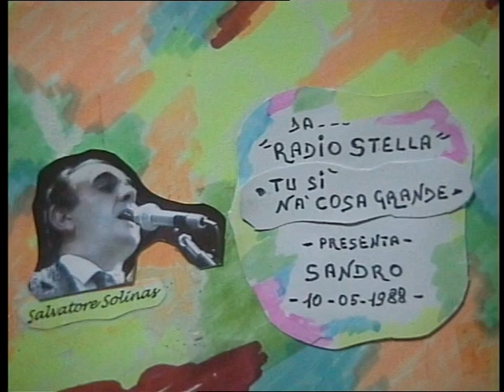( TU SI' NA' COSA GRANDE ) reg, ''dal vivo'' 1988